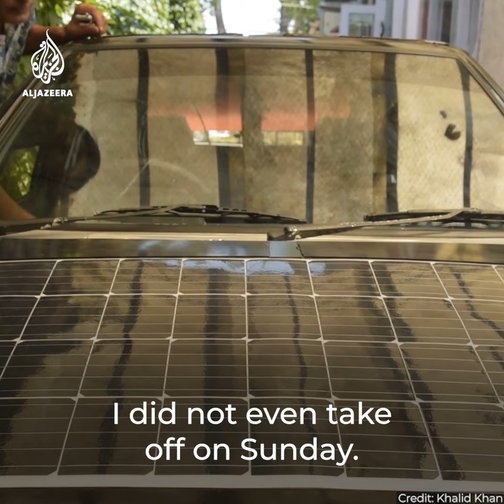Maths teacher builds solar-powered car in Kashmir | Al Jazeera Newsfeed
This solar-powered car was created by a maths teacher who wants to make solar cars affordable for people on lower incomes.